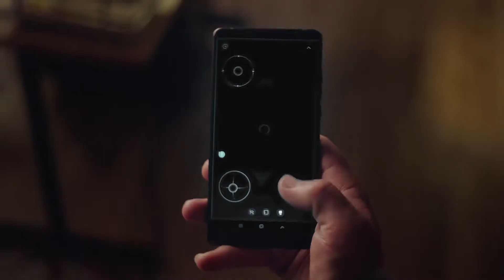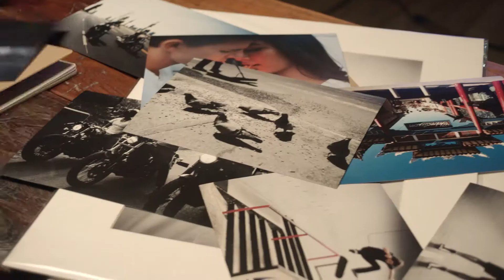Loomo - Mini Transporter Meets Robot Sidekick | Startdet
AI powered Segway with smooth ride, auto-follow, obstacle-avoidance, playful personality & much more.